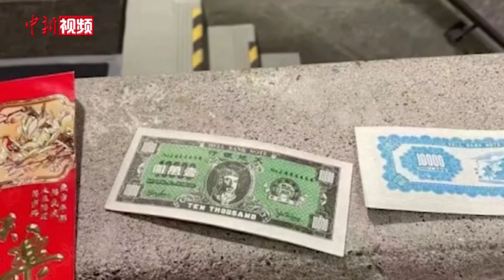春节给学生发“冥币红包” 加拿大多伦多大学道歉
近日，为庆祝中国农历新年，加拿大多伦多大学向该校学生发放红包，不料弄巧成拙，里面装的竟是冥币。此事引发大量亚裔及留学生不满。
        多伦多大学官网数据显示，该校有大量亚洲留学生，其中来自中国的留学生就多达1.5万名。考虑到正值农历新年，多伦多大学研究生宿舍的工作人员于大年初一为学生派发红包。学生打开红包后发现，里面放的是两张供奉逝者的冥币，面值“一万元”，上面还印着“天地银行”。
        收到红包的亚裔留学生纷纷表达不满，认为在新年期间收到冥币是不吉利的征兆。还有学生指出，冥币上印着英文翻译，即使不熟悉亚裔文化，也不该犯下如此低级的错误。随后，多伦多大学一名发言人发邮件向学生道歉，称已在第一时间撤走全部红包。宿舍管理方表示，这次活动是为营造节庆气氛，绝无恶意。校方还称，将继续加强校园教育工作，以增加对多元社群的理解。